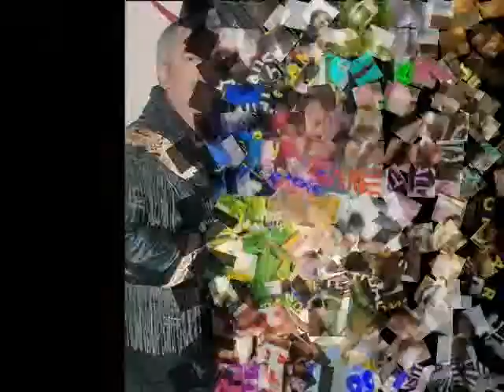"GATIFUNKY"-LUPE GATICA.wmv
"GATIFUNKY"-LUPE GATICA